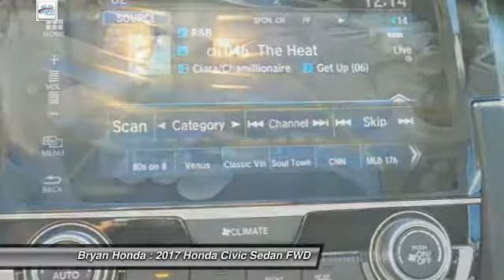2017 Honda Civic Fayetteville NC, Fort Bragg NC, H572934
Bryan Honda
4104 Raeford Rd

Don't miss this 2017 Honda. Make a great choice today with this must-have sedan. Learn more about this sedan by contacting the dealership today and own it today.